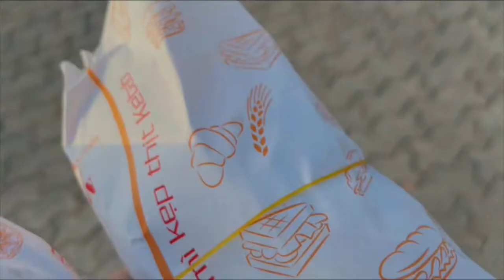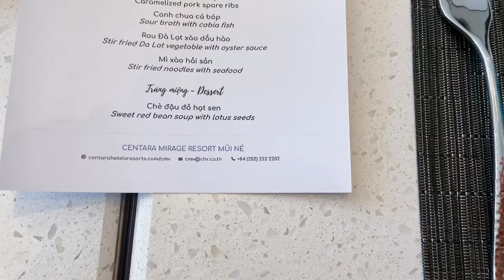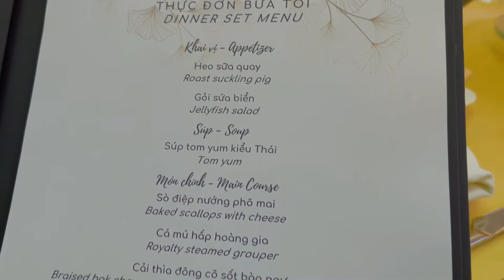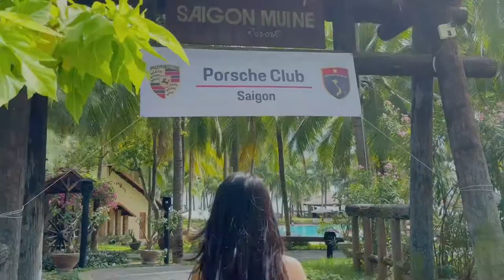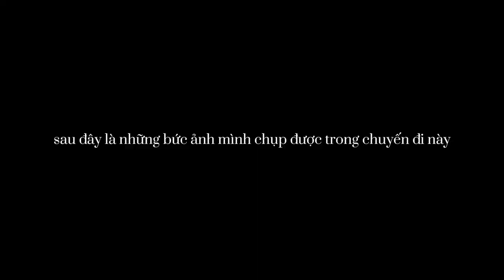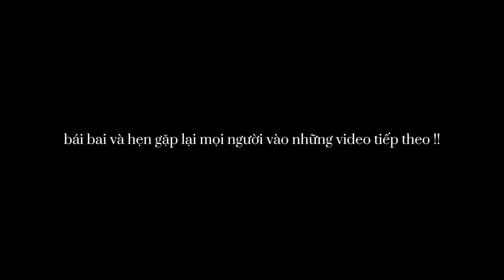Mũi Né x Porsche Club Saigon | Bella's stories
Hello mọi người, mình rất vui khi thấy mọi người quay trở lại kênh của mình. Video hôm nay sẽ về một chuyến đi chơi đến Mũi Né cùng hội Porsche Club Saigon và các hoạt động mình làm trong chuyến đi này nha.

p/s: trong video mình có lỗi chính ta nha mọi ngườii, chữ 'chạm' đáng ra là phải là 'trạm' nhee~~

Good Vibes - Nico Anuch
Candy - Naomi
Every day - Lukrembo
Lamp - Lukrembo
Castle - Lukrembo
Travel - Lukrembo
Teapot - Lukrembo

(hastags dưới đây cho video thôi nha, các bạn đừng chú ý)